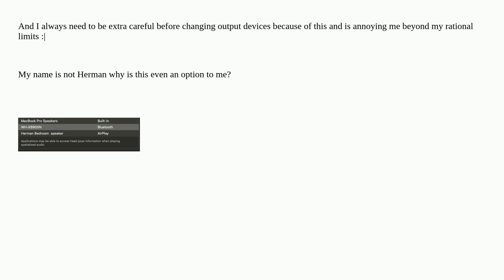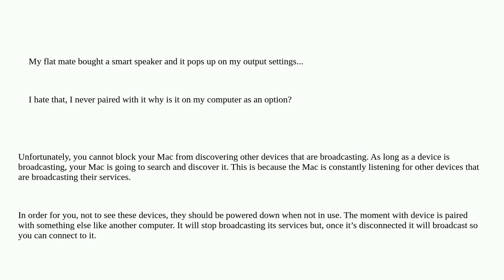Apple: Block Other peoples speakers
Block Other peoples speakers

A special thanks goes out to the awesome community

  airplay bluetooth audio